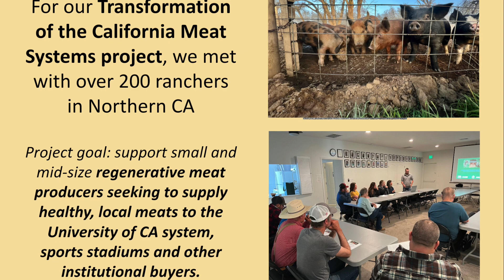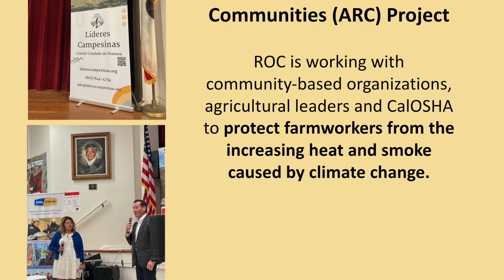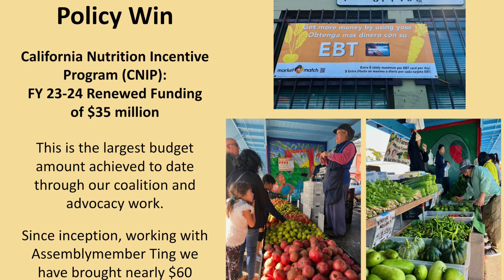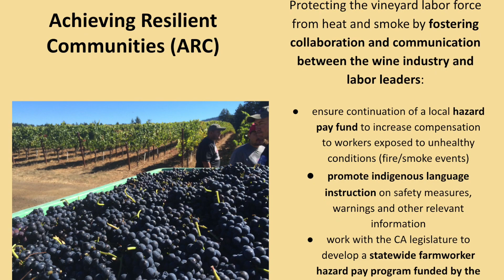ROC 2023 review & 2024 preview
A Look Back at ROC's 2023 Projects & Accomplishments and a Preview of 2024